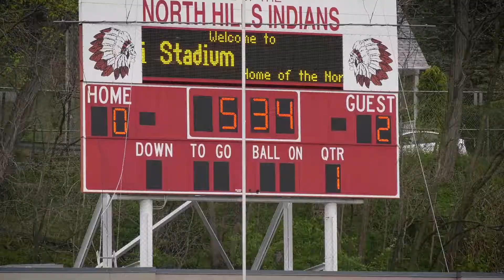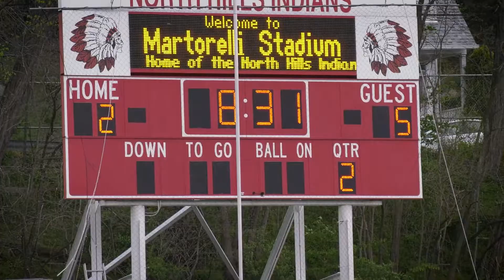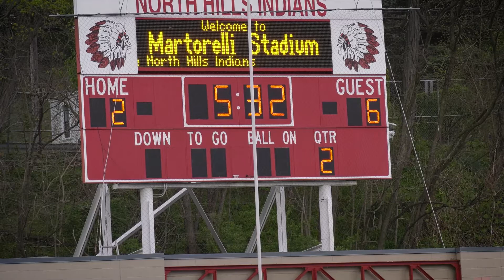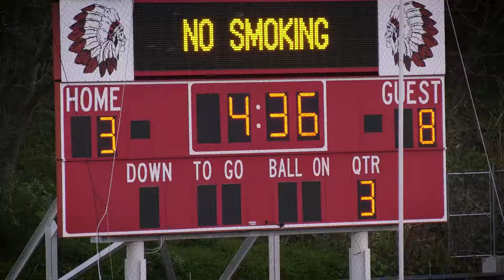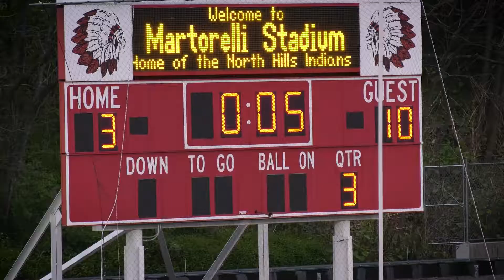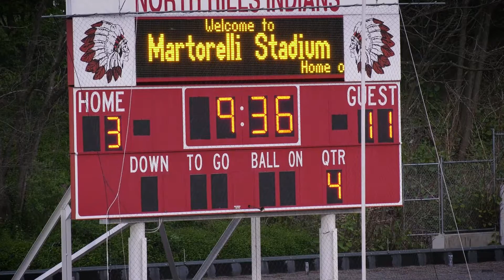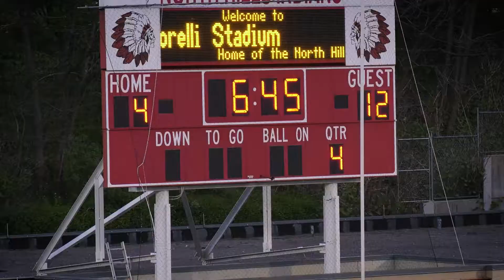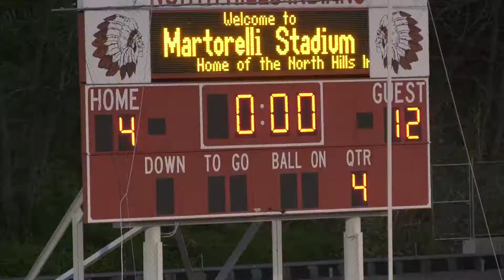South Fayette Lacrosse vs North Hills 4-22-2021